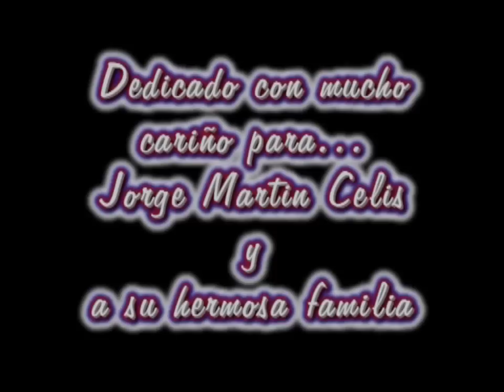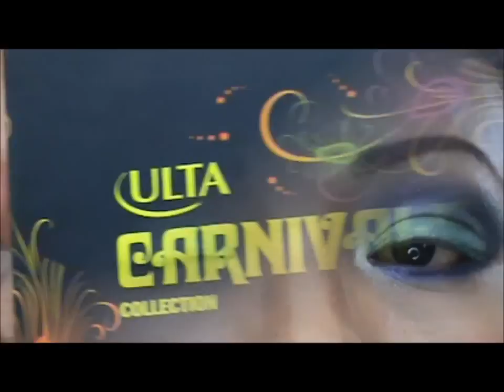Maquillaje, Verde, morado y Azul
Dedicado con mucho cariño para Jorge Martin Celis y su hermosa familia...